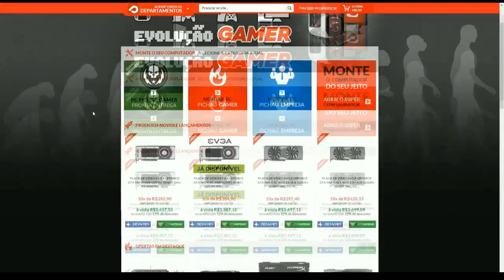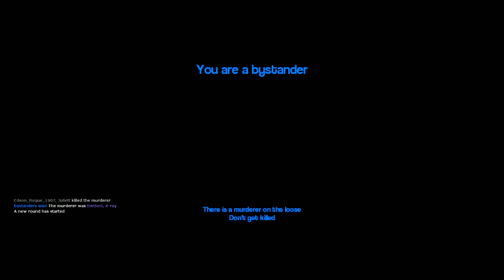Garry's Mod: MURDER - SOU A ISCA #78